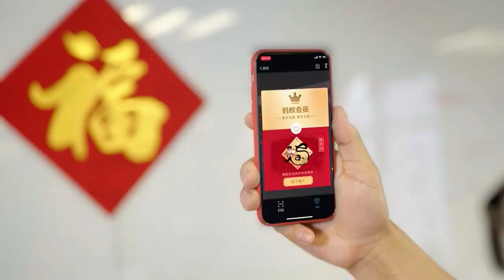Happy Virtual Chinese New Year: Winter Fishing Online